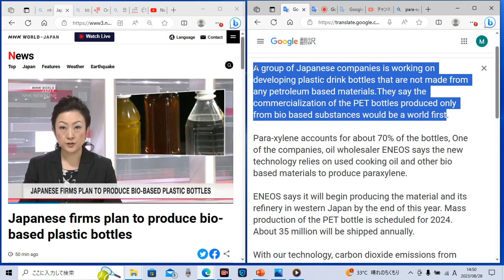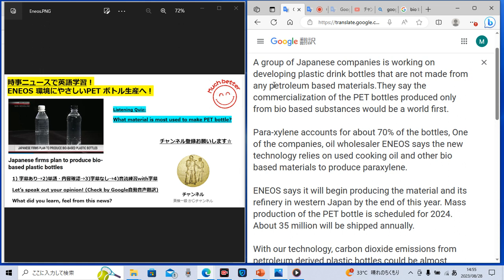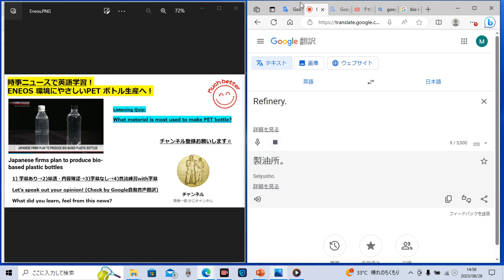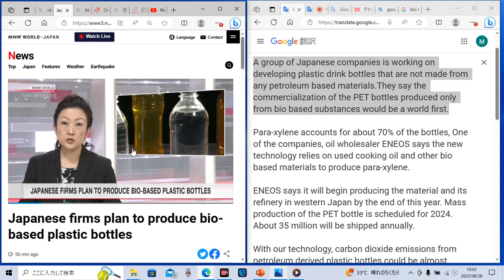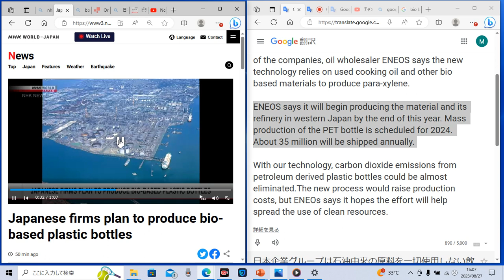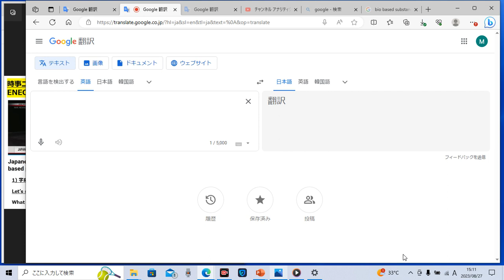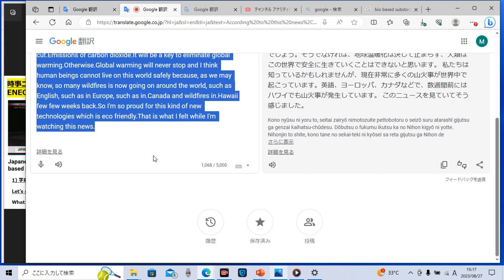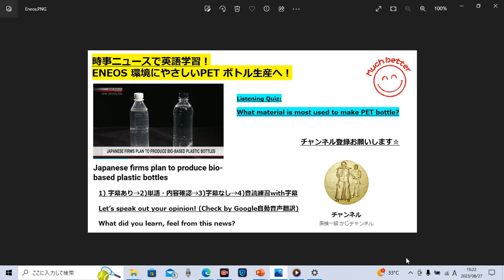時事ニュースで英語学習1197☆日本の技術で環境にやさしいPETボトル開発☆Japanese technology to develop eco-friendly PET bottles.